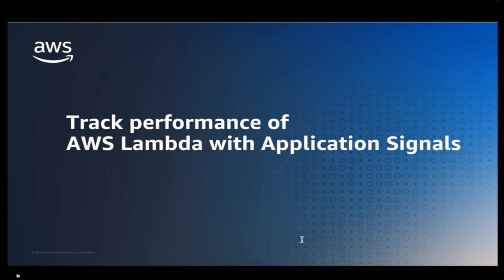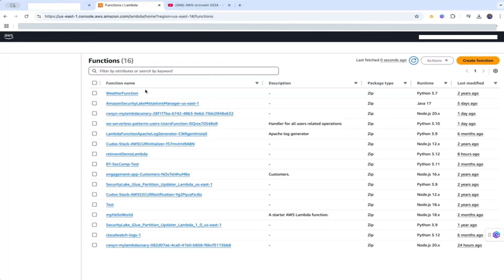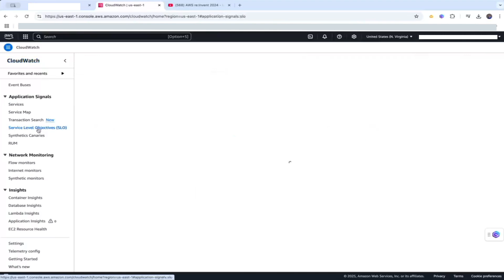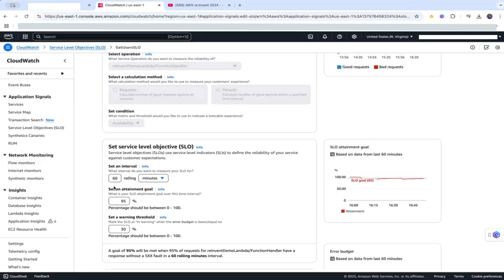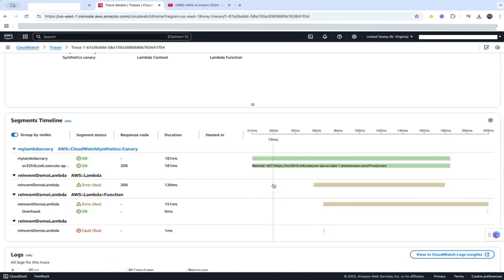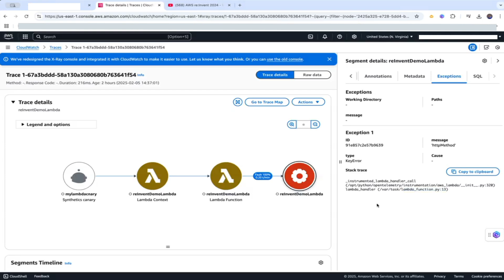Amazon Cloudwatch Application Signals for AWS Lambda | Amazon Web Services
In this video, we explore AWS Lambda's exciting new feature - Application Signals, which revolutionizes how we monitor and optimize their serverless applications. We dive into how this native instrumentation capability helps you track crucial performance metrics without adding any code modifications or dependencies. Throughout the video, we demonstrate how Application Signals automatically collects detailed performance data including latency, errors, and cold starts, while showcasing its seamless integration with AWS CloudWatch for monitoring and alerting.

Why AWS?